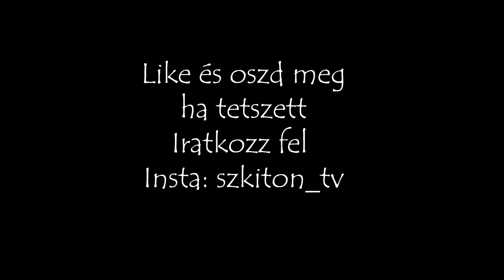SzkiTon TV - Nem akarok beleszólni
Szkiton Management:
Hajdu Róbert /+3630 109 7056 /